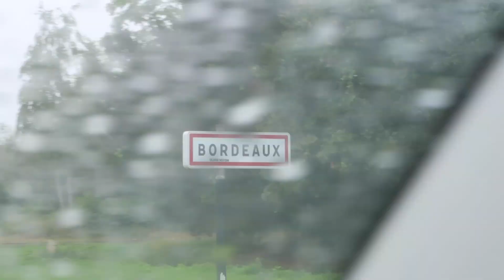Foci EB VLOG: magyar- osztrák meccs | Viszkok Fruzsi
Foci EB élménybeszámoló: magyar- osztrák meccs

Küldenél nekem valamit? Itt megteheted:
1072 Budapest Klauzál utca 30.